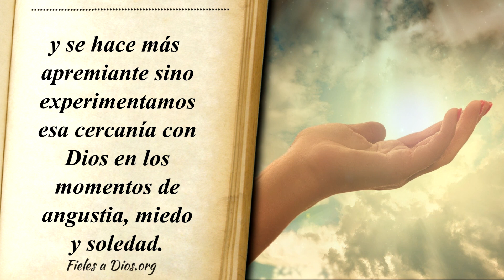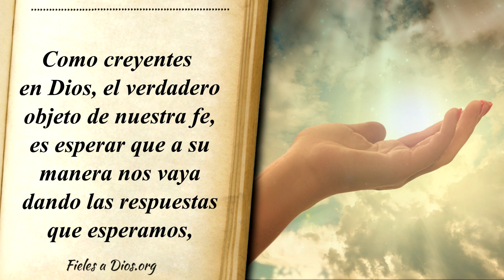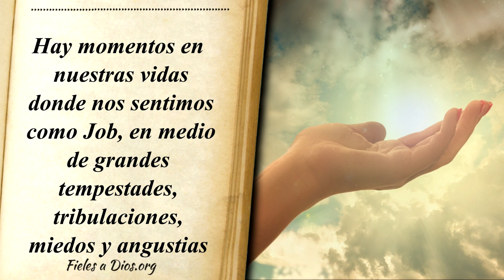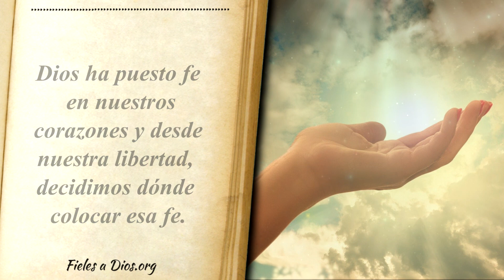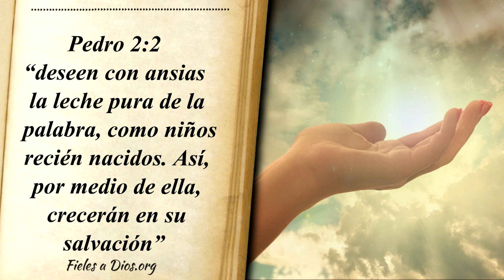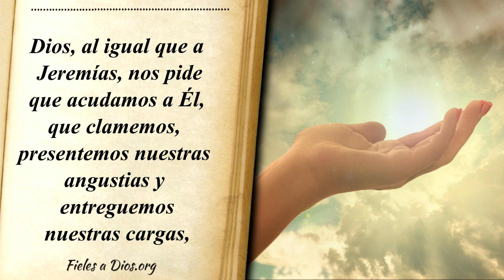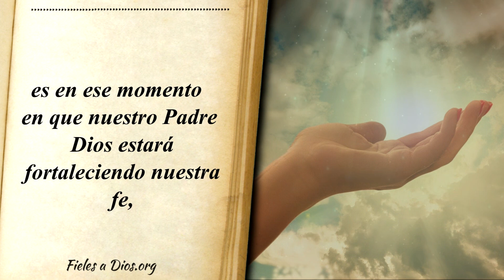🙏 ¿Cómo Puedo FORTALECER MI FE para Estar más CERCA DE DIOS? 💖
Esta vez os traemos un vídeo sobre dudas cristianas de como se puede fortalecer la fe para estar más cerca de Dios.

Bendiciones 🙏